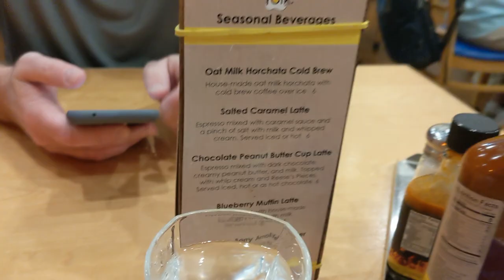Yolk South Loop Best Brunch Place in Chicago!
Looking for the best brunch in Chicago? Look no further than Yolk South Loop! This delicious spot offers amazing food at an affordable price!